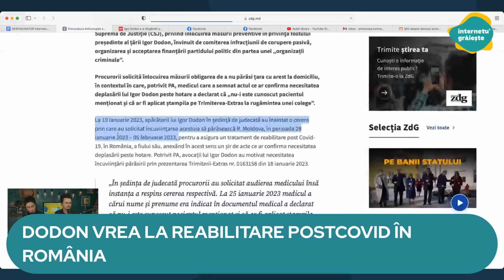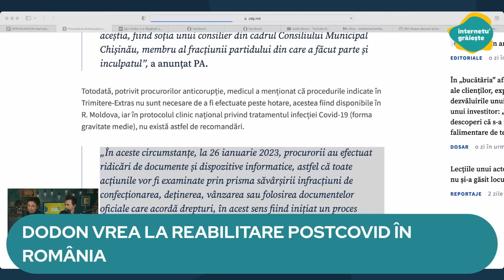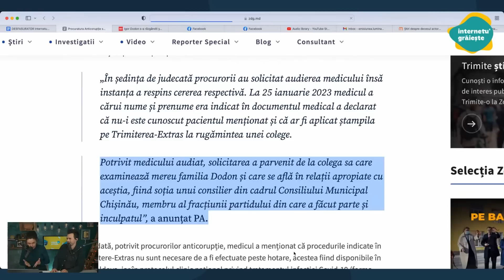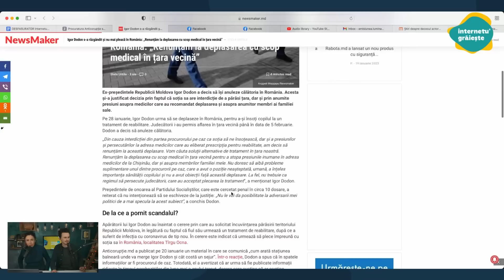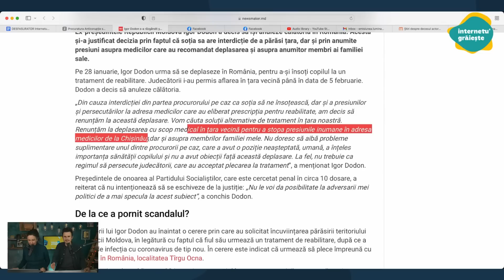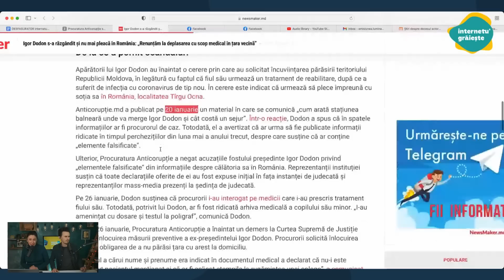Igor Dodon vrea reabilitare post-Covid în România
Igor Dodon, învinuit de corupere pasivă, trădare de patrie şi îmbogăţire ilicită, anunță că nu mai pleacă în România pentru tratamentul de reabilitare post-covid al fiului cel mic.
Asta după ce Procuratura Anticorupție a dezvăluit că medicul care a semnat extrasul medical a făcut-o la rugămintea unei colege care se află în relații apropiate cu familia Dodon.
Prieteni, cum considerați, merită Dodon o reabilitare post-corupție?